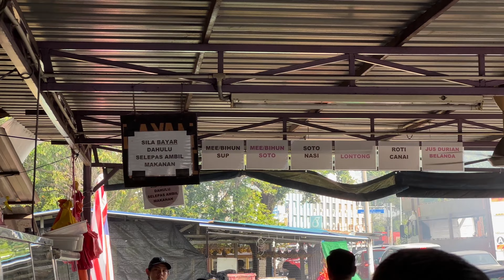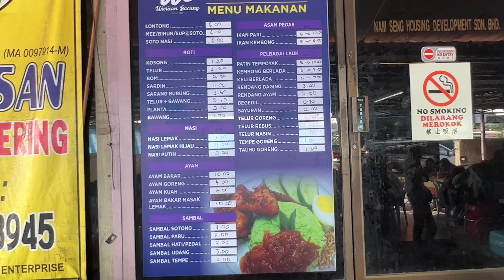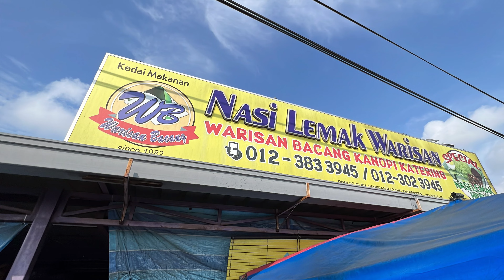Breakfast at Roti Canai Batu Arang? Ramainye orang. Nasi Lemak Warisan aje lah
Nasi Lemak (Tokong) Warisan Bachang | 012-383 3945
SINCE 1982 ‼️WAKTU OPERASI : Ahad - Jumaat (7pagi - 6petang) ✨ Nasi Lemak Hijau (Pandan) & Berlauk ✨ Nasi Campur ‼️CATERING & CANOPY.

One of the best I've eaten so far anywhere in the region.  Sambal sotong is sweet and tasted better than the actual sambal nasi.  The grilled chicken whole drumstick RM10 is a bomb, packs with rempah flavours and super juicy.